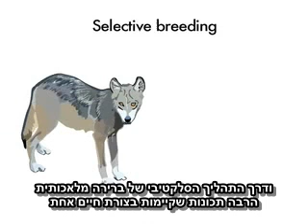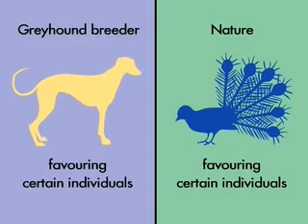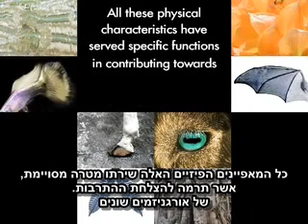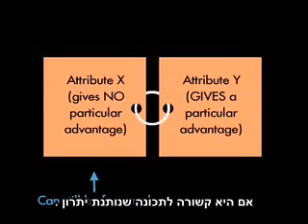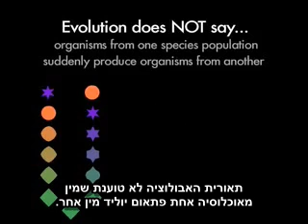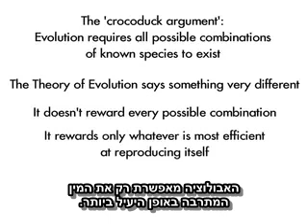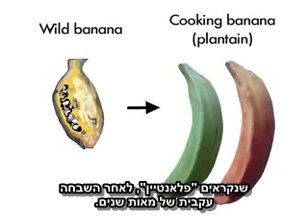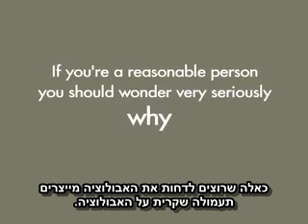אבולוציה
סרטון המדבר על כמה מהטענות והאמונות השגויות על תורת האבולוציה.
מבית היוצר של QualiaSoup